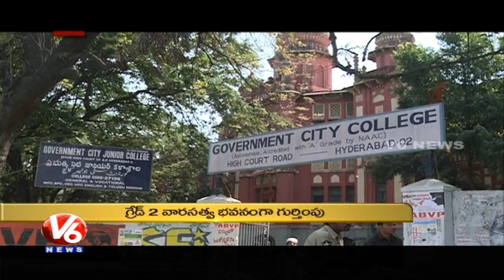Hyderabad Shaan - History of Government City College (26-04-2015)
Government City College of Hyderabad which was established by Nizam Mahbub Ali Khan initially named Dar-ul-uloom in 1865. Later Nizam Osman Ali Khan converted this school into a City High School.